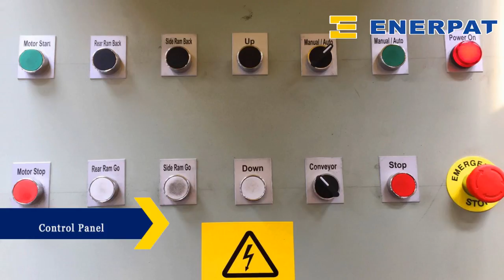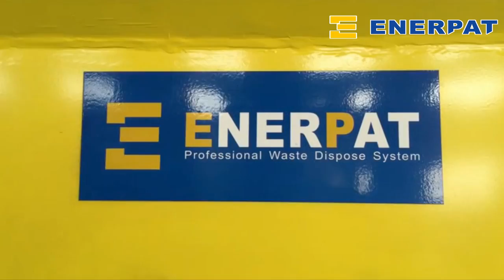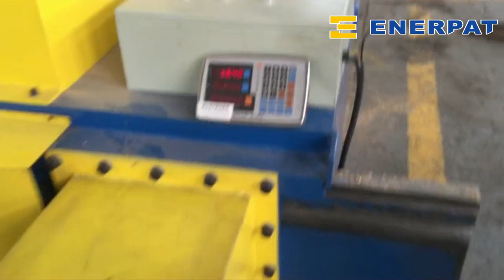Enerpat Rice Husk Baler Rice Hull Baler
application :wood shavings   rice husk   wood sawdust  used cloth  conconut  husk
hot sale
heavy duty horizontal bagging machine
compact wooden shavings ,rags, cotton,seeds,fibers,rice husks,peanut shells,paper shrede into dense bales
one of the main uses for a horizontal baling and bagging machine is the baling of loose materials. truthfully ,when you have waste like sawdust ,wood chips , rags,peanut shells,rice hulls, cotton seeds , and similar ,disposing of /recycling these materials is diffcult . a horizontal bagging machine makes sense , because it can automatically feed ,bale ,compact , and bag these materials for easy storage /transport/recycling . some facilities even the bagged waste materials.

enerpat horizontal baling and bagging machine features a stored-program controller PLC, which helps keep operation running smoothly ,and ensures uniform bales .its also very easy to use ,with a simple one-button operation and s sensor switch on the hopper for added safety . with minimal labor , it can produce and pack bales in plastic or woven bags in a matter of minutes.  how fast is it ? it can produce 80-85 bales in an hour , with the bale weight 88lbs at 28*16*12 inches in size .this horizontal bagging baler is ideal for pet food factroies , animal bedding material factories , textile recycling facilities ,rag bale exporters ,plant fertilizer factories,farms and any other facility that produces a large amount of loose waste material.
if you habe a request for built-in-scale to control your bale weight as per your desire ,or our scale weighting horizontal bagging baler is your ideal baling solution. if you only  have very limited space, our vertical baling and bagging baler is your good option.

baling press application for horizontal bagging machine :
wood shavings , sawdust ,chopped straw/hay, paper shreds,chaff,rice hulls, cotton

seeds,rags,peanut shells,mineral cotton fibers and other similar loose materials .